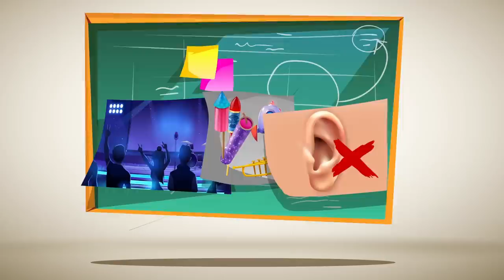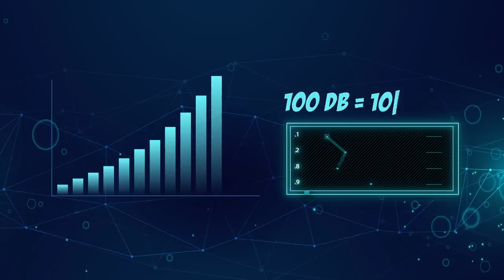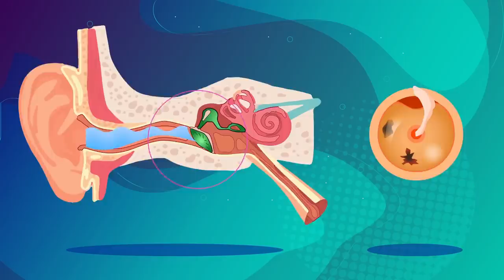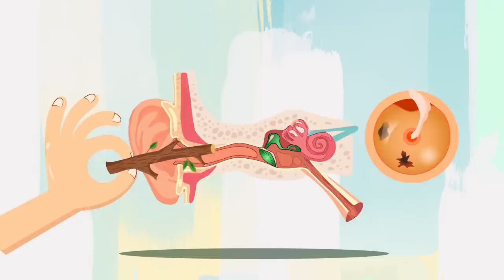Can Your Eardrum Burst From Loud Music?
How much volume can your eardrum handle before bursting?

We’ve all heard that same old tired spiel from our parents. “Turn down your music, or you’ll go deaf!” The standard response is to shrug your shoulders, or roll your eyes, and think about how lame safety is. But what if we told you, your parents were right?
Listening to loud enough noises for an extended period of time can lead to hearing loss, and noises above a certain threshold can even RUPTURE your eardrum!
So check out the video above, and we’ll answer all your innermost questions. Questions like, exactly how loud does a sound have to be for it to rupture your eardrum? What does a burst eardrum feel like? And if you burst your eardrum, will you ever be able to hear again?

Stick around ‘til the end, and you’ll even find out about a peculiar benefit of rupturing your ears (and the reason why a particular tribe of seafaring folk called the Bajau purposefully do it to themselves)!

Still listening? Okay, let's dive in!